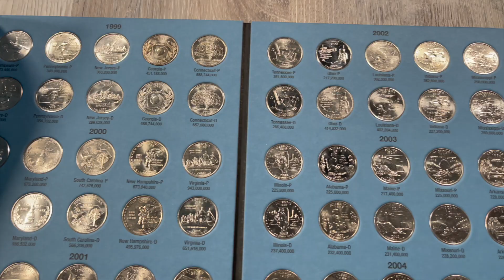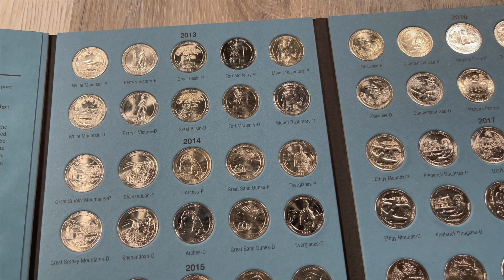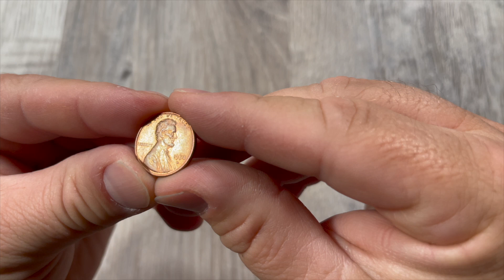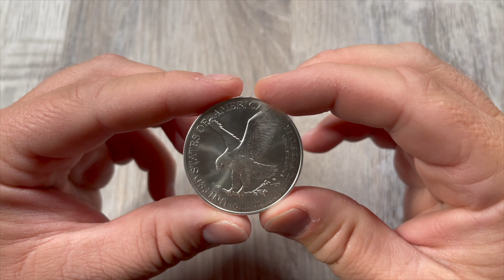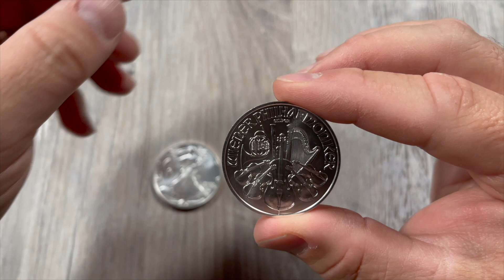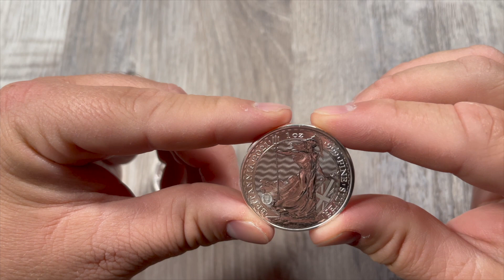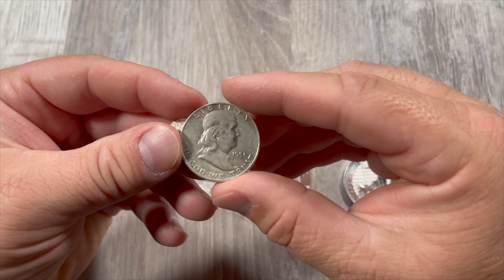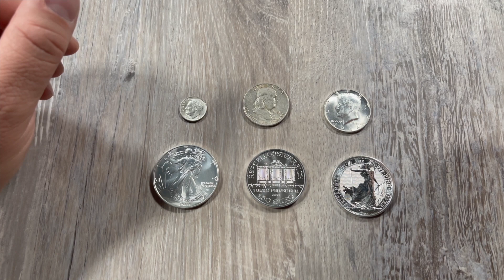Clad Coin Collecting is Fun--But it's Time to Invest in Silver too!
My dear friends.  I love and enjoy clad coin collecting too.  It's where I started.  I understand it's not always easy to invest more into something more expensive.  I do not knock coin roll hunting.  I get it, I enjoy it myself.  There is a thrill in searching for an error worth thousands.  There is a thrill in searching for W's.  There is money to be made in this and it is fun.  It's hard to stop.  I'm not suggesting you stop.  Just a side note.  How much Silver do you have on the side?  How much Silver would you like to have on side?  If you do not own any Silver, it's not too late to get started.  You can get started with just one 1964 Silver Dime at a time.  You can go to a local coin shop and purchase one for as little as $2.00.  What can you give up today, in exchange for your first piece of Silver?

I personally believe it is very important everyone own and hold some Silver.  I make no prediction, I make no promise.  But our fiat currencies around the world are looking grim.  We might need to revert back to Silver and Gold again someday.  If and when this happens, wouldn't you like to have some Silver and Gold?  Of course you would.  Get some while you can.

I'm giving away an American Silver Eagle 2021 Type 2 for every 100 Subscribers to my Channel.  In my previous video I provide instruction on how to enter that drawing.  In an upcoming video this week, I will announce the winner.